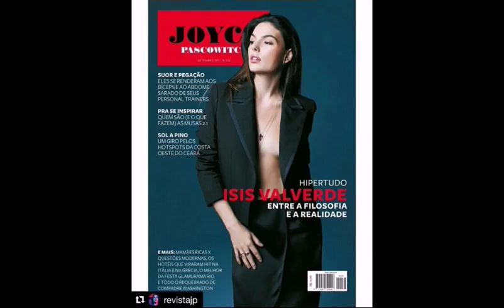Isis Valverde Photos